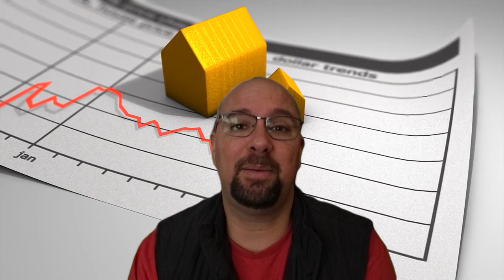Timing is Everything: The Best Time of Year To Sell a House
In this video, I'm going to teach you how to time your home sale in order to get the most benefit from the market. I'll share with you the best time to list your home to take advantage of the unique real estate selling season.

If you're looking to sell your home in the next few months, then this video is for you! I'll teach you everything you need to know about timing your home sale in order to get the best possible outcome. Newsflash its me.

Thinking of Moving to Luzerne County Pa??